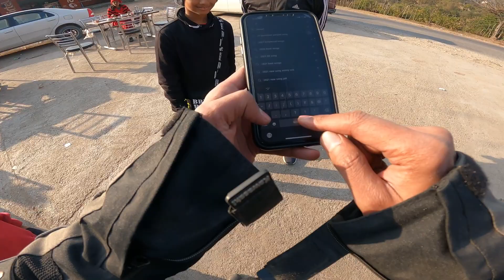apni pehli solo ride on KAWASAKI NINJA 1000SX | Dehradun to Himachal | Trekking | Part 1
Do hit "LIKE" button if you enjoyed video or "COMMENT" if you want to suggest, appreciate, discuss anything.

This video is about travelling to Himachal Pradesh for one of the trek i.e KARERI LAKE TREK. Located at an elevation of about 2,950 meters in the Kangra district of Himachal Pradesh, Kareri Lake is a freshwater lake rugged amidst mountains with greenery all around. Situated in the majestic Dhauladhar range, this glacial Kareri lake trek will take you through a journey of the most scenic views as it is home to lush pasturelands, exotic perennial flowers, and dense conifers. Kareri trek is also a favorite among the shutterbugs and nature lovers who can spend some time close to nature while clicking their best shots.

TRAVEL DATE - 30th Dec 2021
TREKKING DATE - 31st Dec 2021 - 1st Jan 2022

FELL FREE TO CONTACT OR COMMENT IN CASE OF ANY QUERIES.